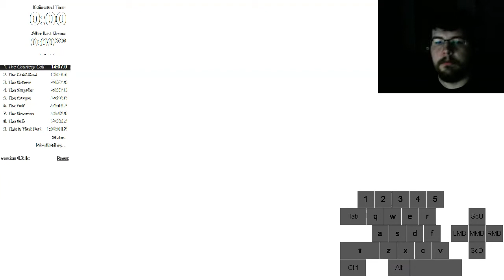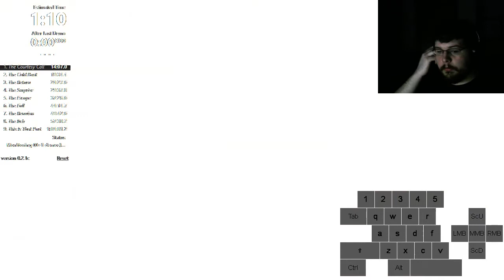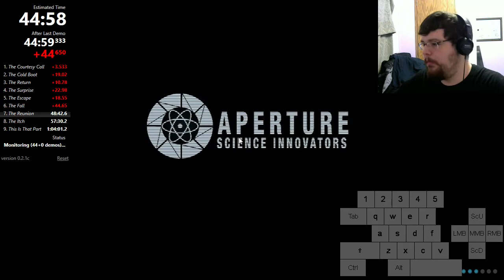Portal 2 Single Segment in 1:05:10 (In-Game)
Not a great run, but still a best so I gotta highlight it.